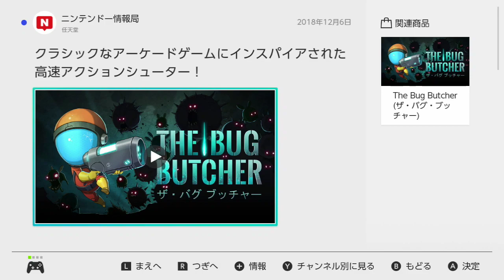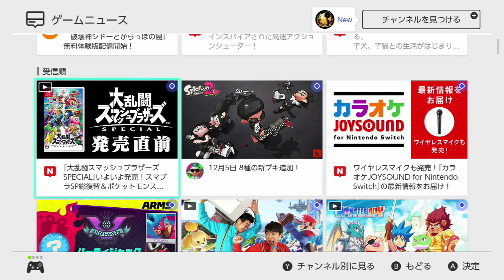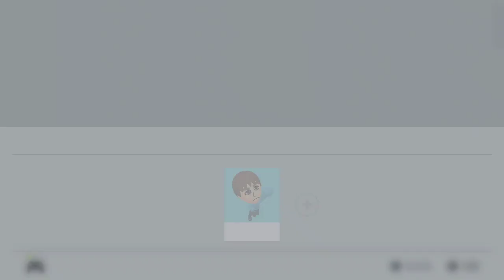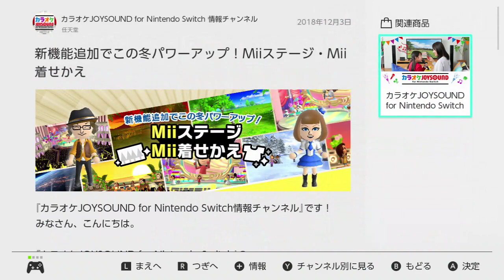(2018/12/06現在) ゲームニュース [Nintendo Switch]